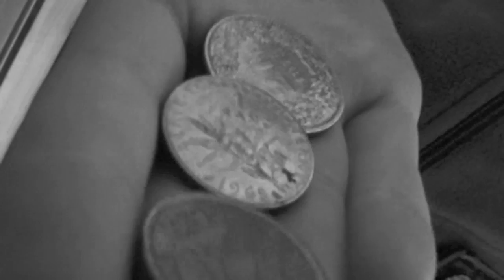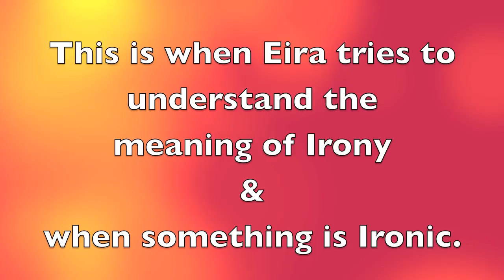For All Things Awesome & Odd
A video of Eira declaring Tuesday has her day of videoing blogging (Vlogging) and for all things awesome. However, it turned into Eira's Mind Wish List of things Eira want for xmas :)

Me and Ceri are vlogging to each other so we know whats going on with each other lives. You might ask why not pick up the phone and talk to each other. well, Ceri and I have been raised in a busy house hold with business calls going on 24 hours and been forced from a young age to answer the phone to customers and pretend that the booking systems is down and we will call them later when it is all working again (in truth: we will call u back when mum/dad is at home). Due to this Ceri and I are not a lover of the phone.
I like to watch Charlieissocoollike, VlogBrothers, Tobuscus, wheezywaiter. i cant think of any more at the mo. im not saying im like them, NO. Its just thats what I like and if you like them too, well then we have something in common :)

Also taking about Time and Irony

Pus Nain (grandmother in welsh) asking what kind of mushrooms

And lastly Bella (Dog) is saying hello to ceri today and by the power of time travel we are transport to may 2011 to Bella 1st time on the beach and seeing scooter and the sea.